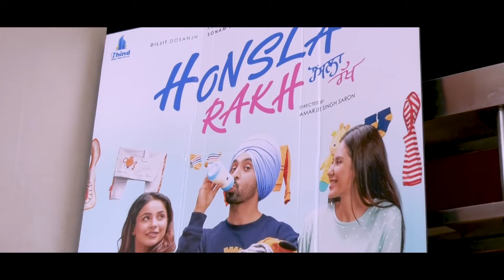Honsla Rakh (Reviews) | Diljit-Shehnaaz baare bole lok... VR Punjab ch raunkan